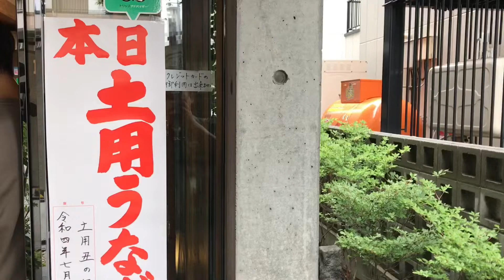土用うなぎ丑の日 FUTABAうなぎ二葉 r040723sat うな重 (竹) 税込4,100jpy